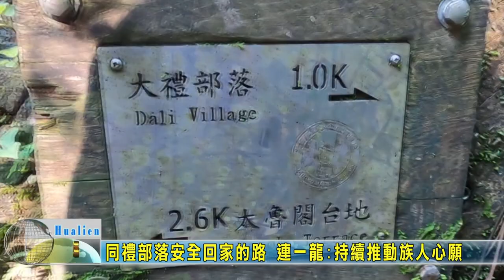20220312 07 同禮部落安全回家的路 連一龍：持續推動族人心願